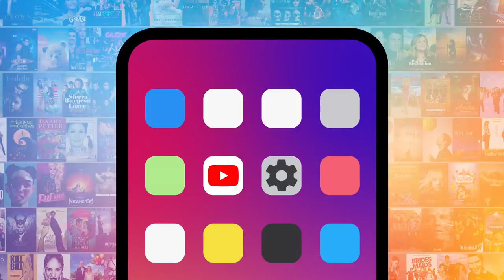Another Top 10 TV Marriage Proposals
Be sure to check out our first list of the Top 10 TV Marriage Proposals Scenes

We’d say yes to these TV marriage proposals for sure. We’re looking at even more great proposal scenes from our favorite TV shows. Who doesn’t love a good proposal? MsMojo ranks another best marriage proposals. What’s your favorite TV marriage proposals?